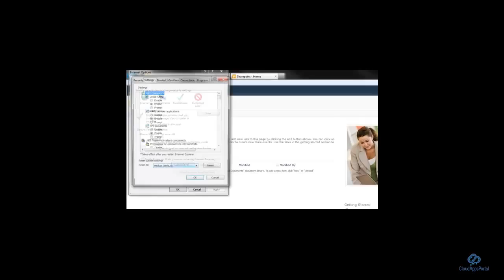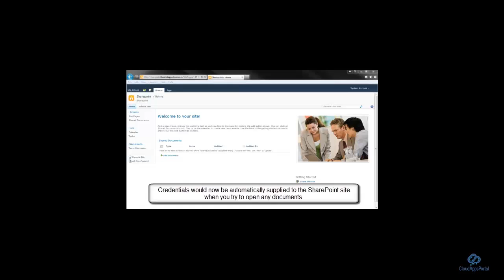Bypass Login Prompt for SharePoint Site